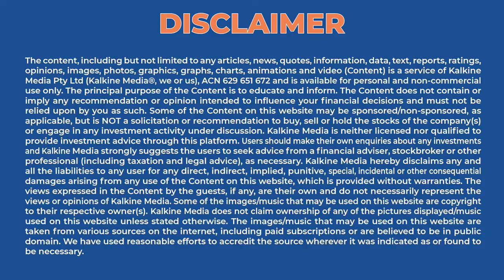Which ASX healthcare, mining, and financial stocks are climbing up today?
Today's show covers five ASX-listed stocks in the news today because of the latest announcements: Northern Star (ASX:NST), Atlas Arteria (ASX:ALX), Imugene (ASX:IMU), Challenger (ASX:CGF) and Neuren Pharmaceuticals (ASX: NEU). The Australian share market opened higher on Tuesday after Wall Street finished higher in overnight trade. The ASX 200 index rose 10.40 points, or 0.15%, to 6,974.90 at the open. The index has gained 2.17% in the past five days but is down 6.31% yearly. The ASX All Ordinaries index rose 0.14% to 7,218.3, while the A-VIX fell 9.917% to 15.018 at the open. The benchmark ASX 200 index was trading at 7,008.20, up 43.70 points, or 0.63%, in the first 10 minutes of trade.